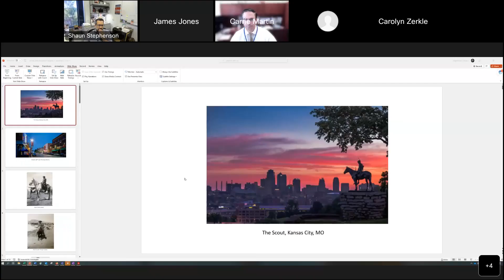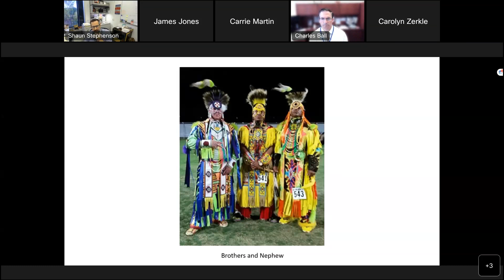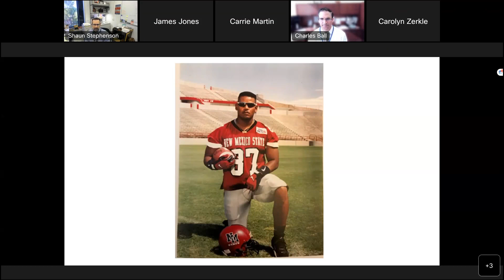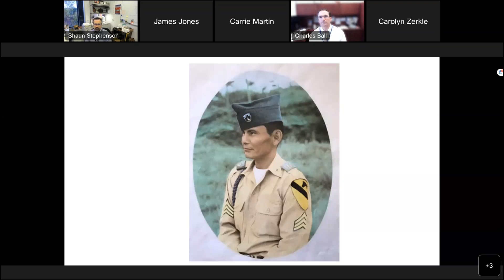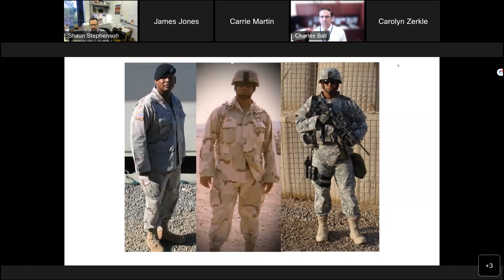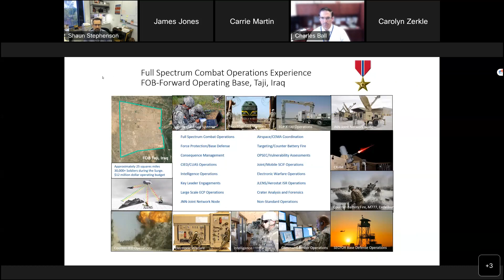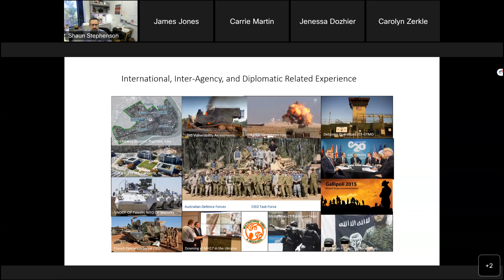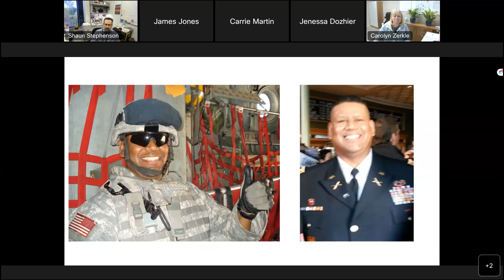LLNL Veteran Showcase: James Jones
James Jones is third-generation military, having joined the Army at the age of 17 and retiring after 28 years of service. He joined LLNL in 2005 and is currently the deputy assurance manager/directorate security officer for Physical & Life Sciences.

Jones shares his background, his path to joining the military and the details of his experience serving. He also covers the impact his service has had on him and why he chose to work at LLNL to continue to serve his nation.

LLNL-VIDEO-844073